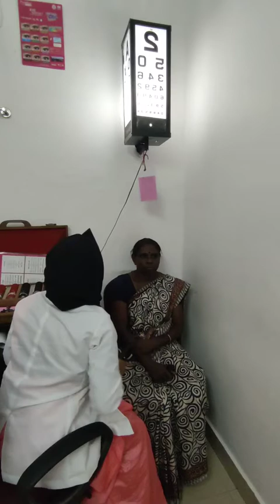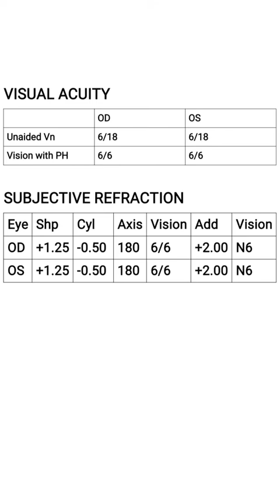Clinical Practical, Farisha T, Fellowship in Clinical Optometry, Jain Batch 5 June 2021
Clinical Practical,
Farisha T,
Fellowship in Clinical Optometry,
Jain Batch 5 June 2021